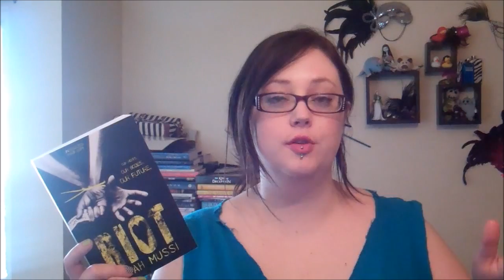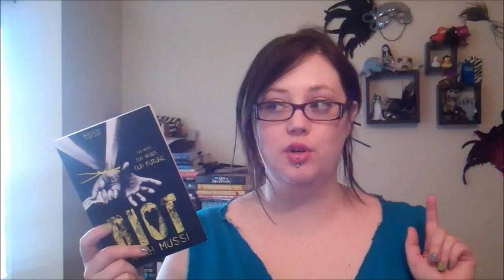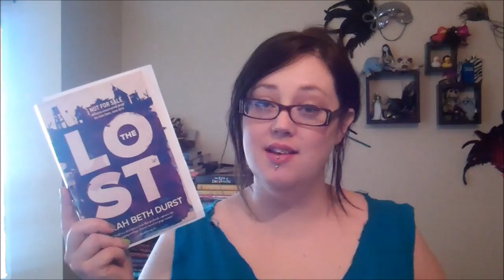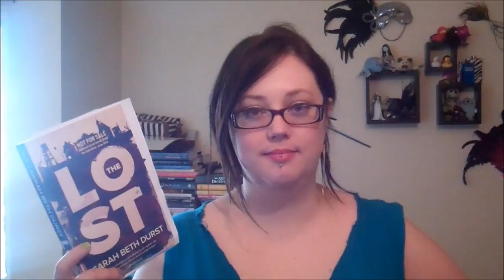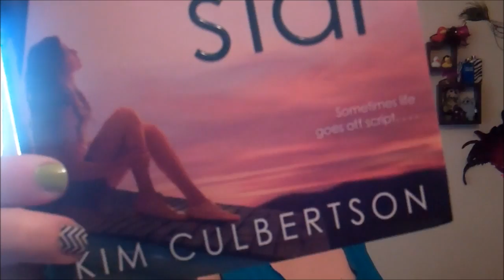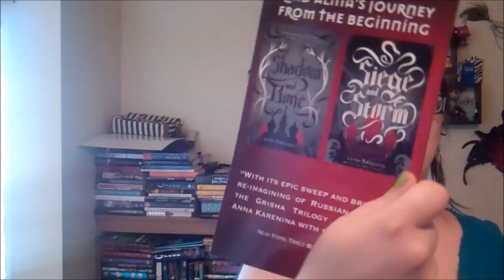BOOK HAUL: mid-April, 2014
Here are some of the things that have been stacking up since the last book haul - and I am damn excited about them!
I've got a number of excerpts recorded for you from this stack of books, and others from the last couple hauls, so keep an eye out for those - and if there's a specific book you want to hear an excerpt from, let me know! =)

THE BOOKS:
A Midsummer's Nightmare
The Lost
The Dyerville Tales
Catch a Falling Star
Ruin & Rising sampler + box of amazingness